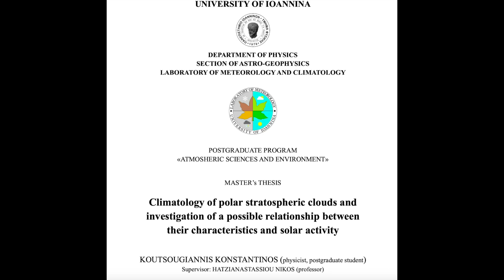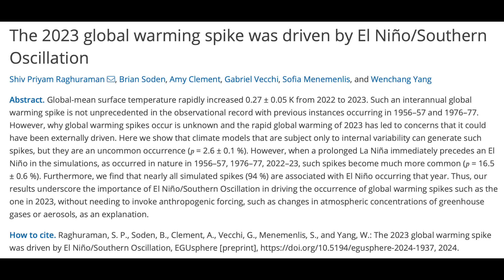Solar Forcing, Big Coronal Hole | S0 News July.15.2024